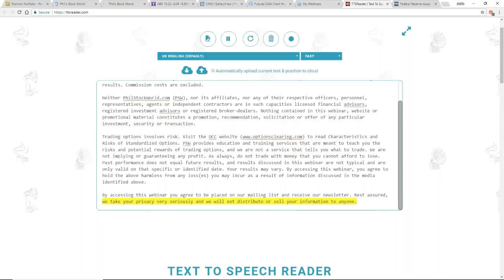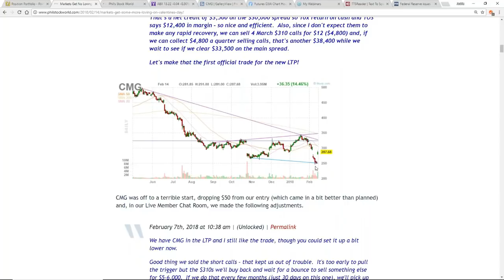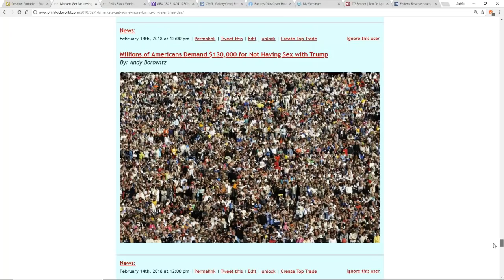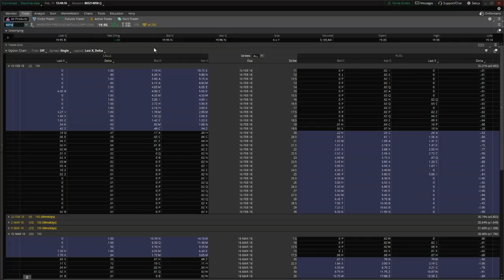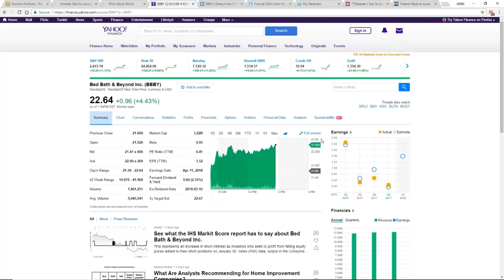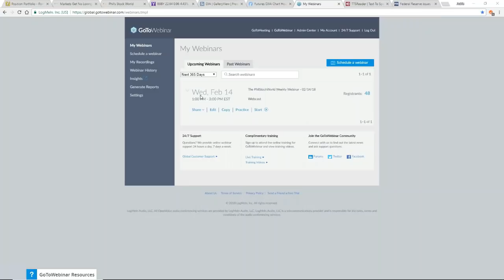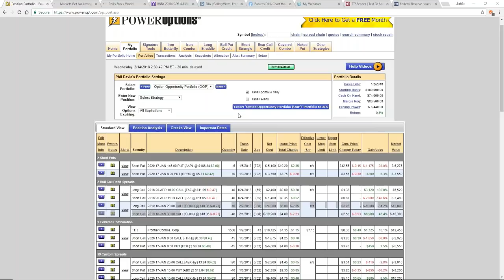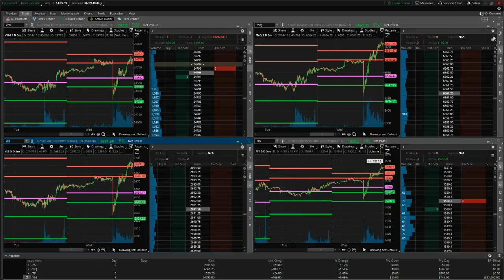PhilStockWorld.com Weekly Trading Webinar - 02-14-18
The weekly stock and option trading and education webinar, hosted by Phil Davis of PhilStockWorld.com!